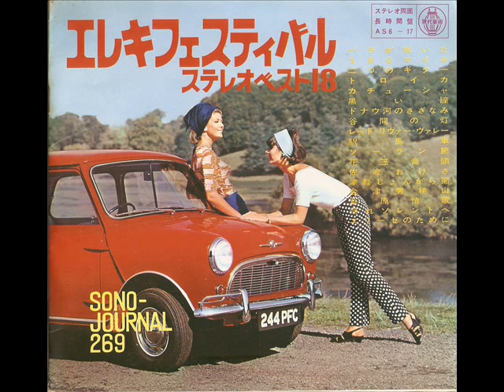Dark eyes -K.Funayama & Beat Futures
Another "Dark eyes" .( comp. Oskar Strok- Latvia)  Japan 1966